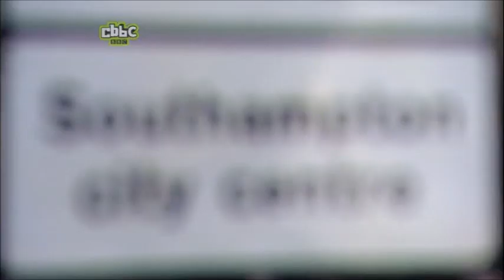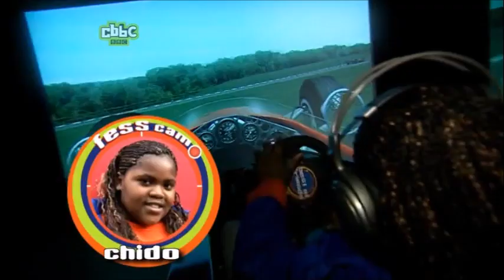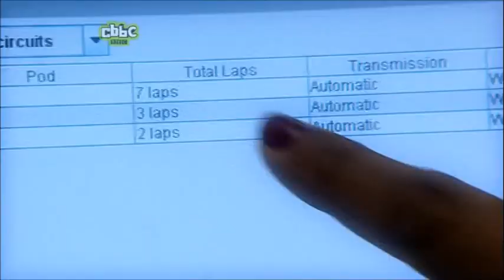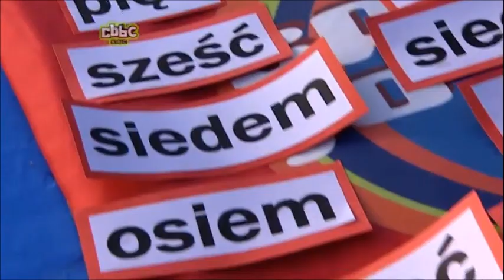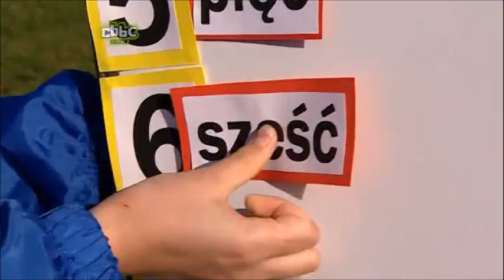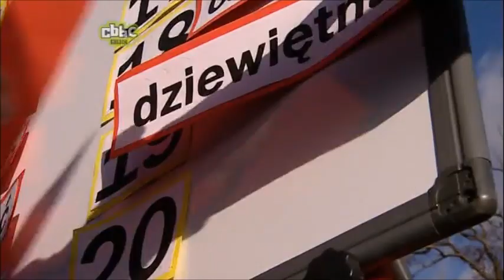Best of Friends: Series 5: Episode 7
Friends: Sophie, Jordan, Chido, Katie & Morgan